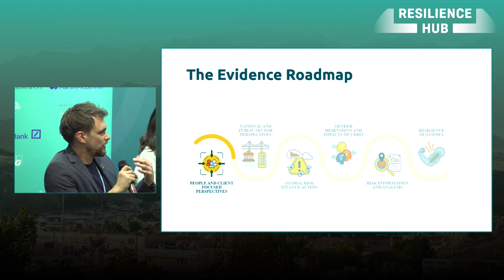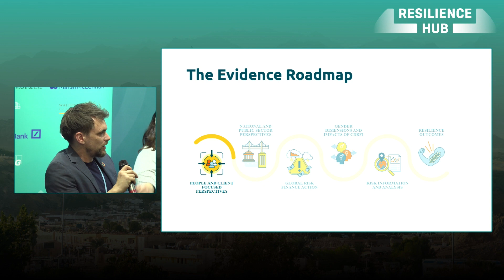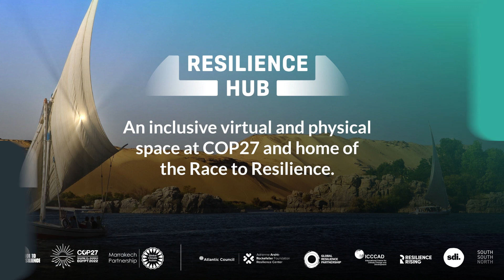Session 2: One Year Later: Evidence Roadmap on Climate and Disaster Risk Finance and Insurance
The second session of the Pre-Forum series on “One Year Later: Implementing the Evidence Roadmap on climate and disaster risk finance and insurance using innovative solutions” took place on 📅 09 Nov 2022 in a hybrid form at COP27 in Sharm El-Sheikh. The session hosted at the Resilience Hub pavilion was organized together with Munich Climate Insurance Initiative (MCII) and World Resources Institute (WRI).

The Evidence Roadmap was created in a participatory process among the InsuResilience Impact Working Group Members and launched at the Resilience Hub at COP26 in Glasgow in 2021. Looking back on the one year of implementation of the Evidence Roadmap, the session aimed to:

1) highlight the need to take evidence actions;
2) take stock of what happened since the adoption of the Evidence Roadmap; and
3) chart the course for future evidence activities – as the CDRFI architecture further develops.

Moderator: Amal-Lee Amin, Climate Change Coordinator, British International Investment

Introduction: Sönke Kreft, Executive Director, Munich Climate Insurance Initiative

Speakers:
- Dr. Emily Wilkinson, Senior Research Fellow, Overseas Development Institute (ODI)
- Dr. Harald Heubaum, Senior Lecturer in Global Energy and Climate Policy at the SOAS Centre for International Studies, Resilience and Adaptation Mainstreaming program - RAMP)
- Ella Kircher, PhD student, University of Goettingen
- Simon Schwall, CEO, OKO insurance
- Alexandra Köngeter, Evaluator, Deval
- Vositha Wijenayake, Executive Director, SLYCAN Trust